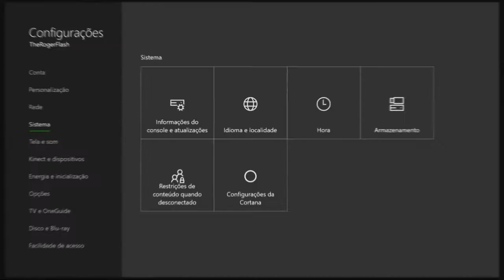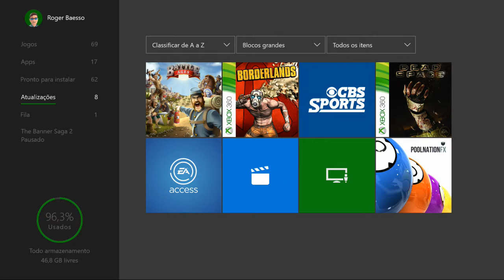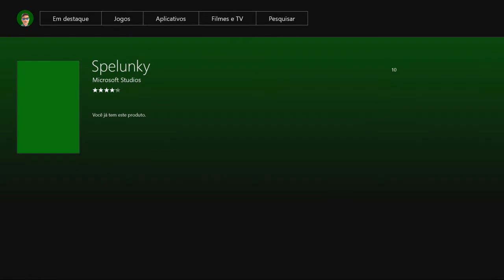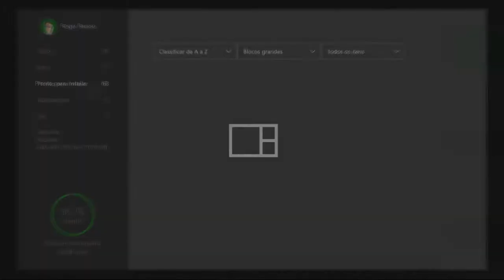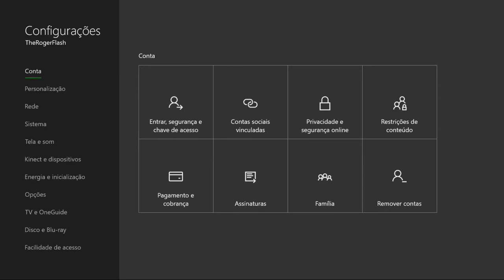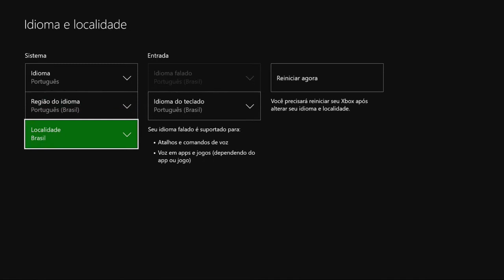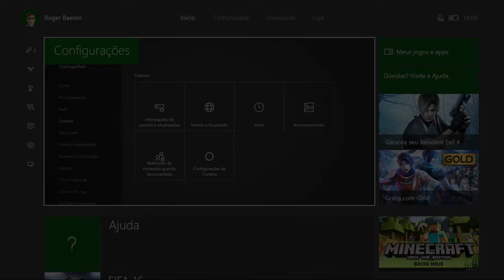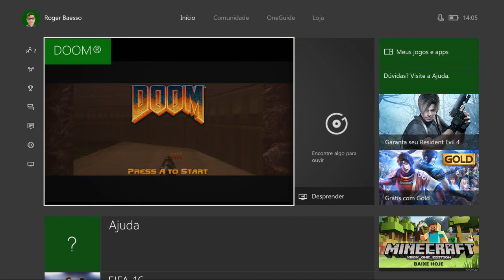Xbox One Update 08/2016 - Nova Dash - Super Dicas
Conheça todas as melhorias da nova Dash incluindo Super dicas.